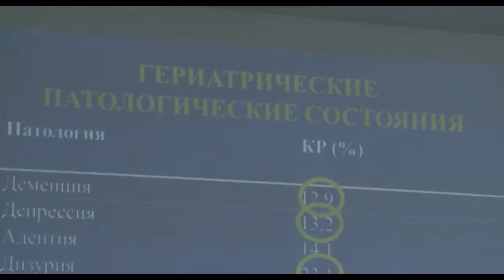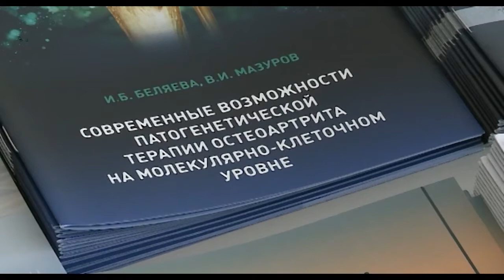Научно-практическая конференция в МГКБ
В МГКБ состоялась научно-практическая конференция, посвященная заболеваниям пожилых пациентов. Сейчас уделяется особенное внимание именно этой категории граждан.